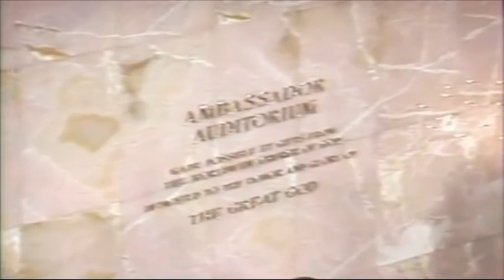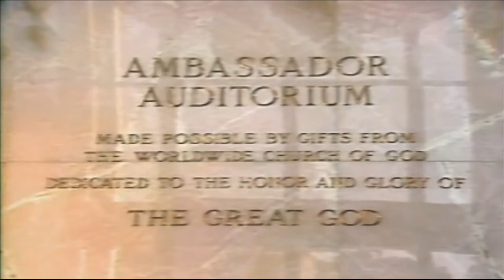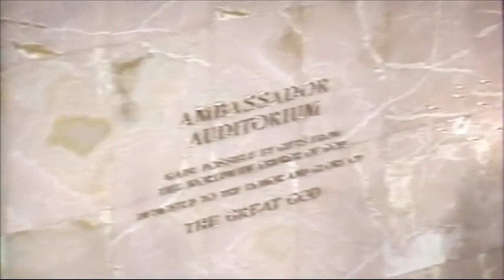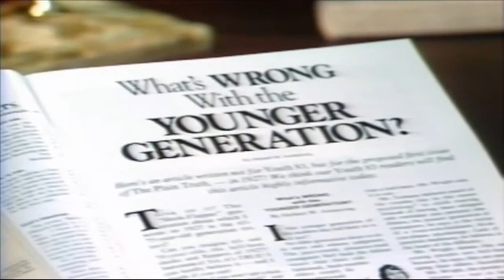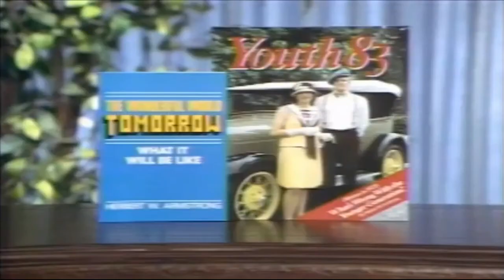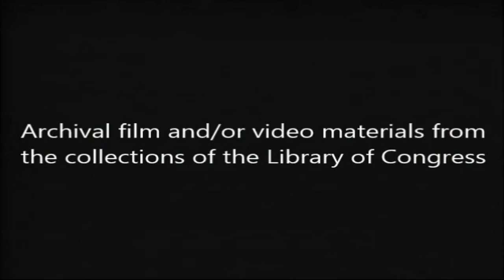Herbert W. Armstrong - Does Entertainment Today Bring Happiness - (Official Video)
Herbert W. Armstrong television broadcast, Does Entertainment Today Bring Happiness. Former members of the WWCG and Millions Worldwide remember H.W.A 's television broadcast, The World Tomorrow. (Official Video)